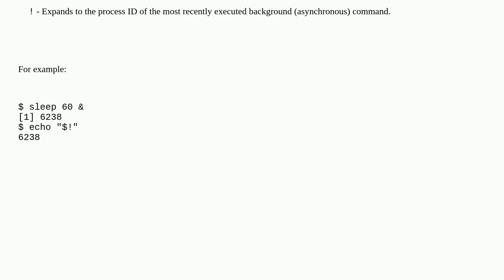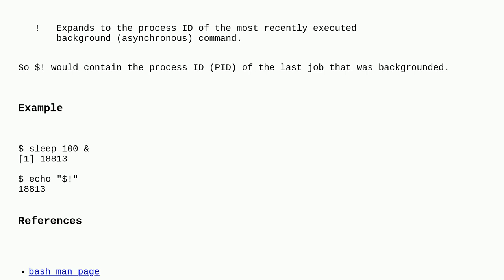Unix: In Bash scripting, what's the meaning of " $! "?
In Bash scripting, what's the meaning of " $! "?

A special thanks goes out to the awesome community

  variable bash shell